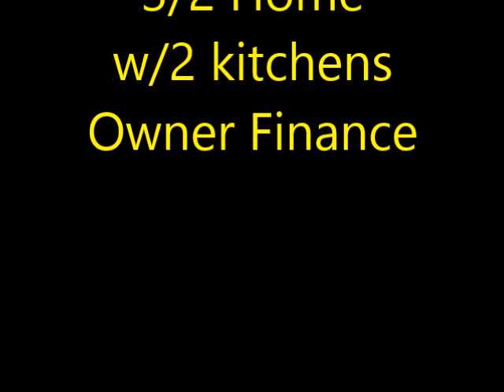Bradenton FL family home w/unique set up-can be use as a duplex-2 kitchens-owner finance w/30% down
SOLD ! Priced to sell for $328,500 and 30% down with 3 years balloon can make you the owner of this home on a huge corner lot with a Metal Roof. Property is 5 minutes from downtown Bradenton and its Riverwalk and minutes away from shopping and dining on HWY 64, about 25 minutes from beautiful Anna Maria Island beaches, Bradenton Beach, and 30 minutes to world-famous Siesta Key. Conveniently located to loads of shopping and a variety of numerous restaurants. It's also conveniently located less than 1 mile from Bradenton public boat ramp. Mature neighborhood with no HOA restrictions and the huge corner lot includes an extra parking pad for a boat or RV. The yard has mango trees and also a huge oak tree for the shade in the back. This complete gut-out remodel is comprised of two separate units, with two separate kitchens and two separate entrances, and brand new AC units. Perfect for multi-generational living, or fantastic cash flow opportunity for investors. Live in one unit and rent out the other unit. stand-alone single-family residence, no HOA, and very low property taxes. Home features luxury vinyl plank flooring and new paint on interior and exterior with new Shaker cabinets with soft close drawers and granite countertops. New tile shower surround, toilets, and vanities. This home feature a spacious open layout with large windows letting in lots of light. Newly plumbed water heater and washer dryer hookups in an enclosed closet at the rear of the home. New windows, doors, and sliders. Not much availability currently in this area so this home will go fast